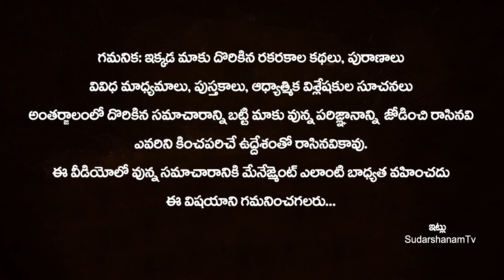పెళ్ళి చేసుకొనే అమ్మాయి అరికలిపై ఈ గుర్తు ఉంటే మీకు తిరుగుండదు!! Foot Reading Astrology in Telugu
పెళ్ళి చేసుకొనే అమ్మాయి అరికలిపై ఈ గుర్తు ఉంటే మీకు తిరుగుండదు!! Foot Reading Astrology in Telugu | Foot Finger Secret | foot reading secrets feet revealed | SudarshanamTv